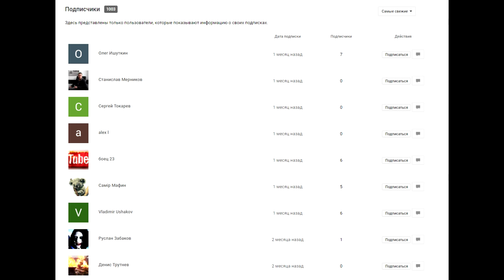АФГАН. ЗАБЫТАЯ ВОЙНА - Серпантин - #1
Новая кампания от Makin'а АФГАН. ЗАБЫТАЯ ВОЙНА.
Афганская война (1979—1989) — военный конфликт на территории Демократической республики Афганистан между правительственными силами Афганистана при поддержке Ограниченного контингента советских войск с одной стороны и многочисленными вооружёнными формированиями афганских моджахедов («душманов»), пользующихся политической, финансовой, материальной и военной поддержкой ведущих государств НАТО и консервативного исламского мира с другой стороны.